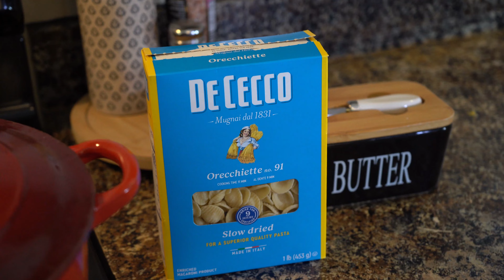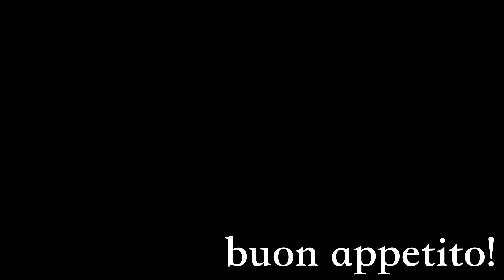Homemade Creamy Lemon Pasta Step by Step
It's Springtime on the homestead!

Taking a break from the garden to make an easy, delicious meal within a matter of minutes with ingredients you probably already have on hand!

Not only is this pasta scrumptious but also versatile as you can use any greens you'd like; baby dandelion greens, spinach, kale, arugula...  The possibilities are truly endless!

RECIPE:

1 pound pasta (I used orecchiette)
Kosher salt
Freshly ground black pepper
2 tbsp. olive oil
1 shallot, halved and sliced thin
2 garlic cloves, minced
1/4 tsp. red pepper flakes
5-8 oz. arugula (or any green you have on hand)
1 c. heavy cream
2 tbsp. unsalted butter
1 c. parmesan cheese, grated
1/2 tsp. lemon zest
1 tbsp. lemon juice
1/4 c. basil leaves, chopped